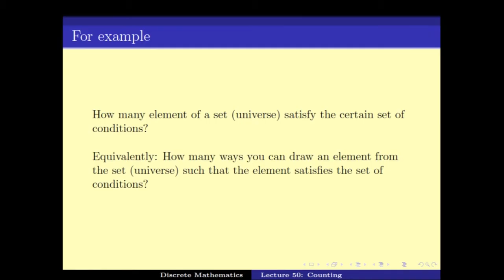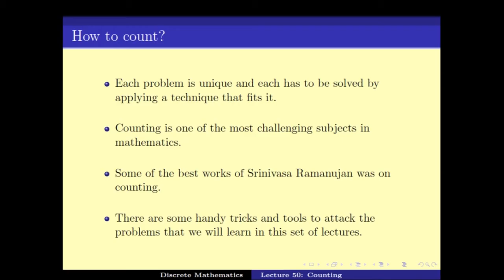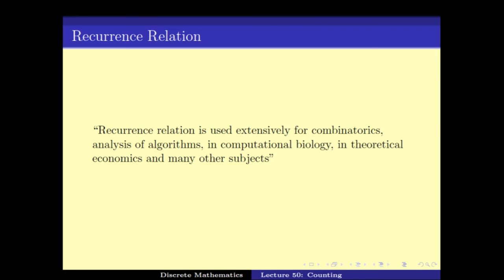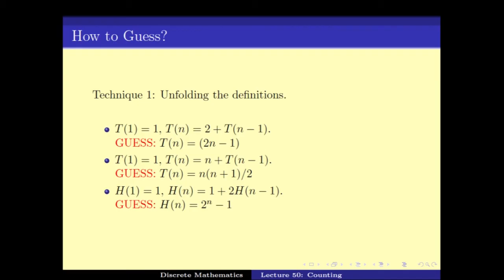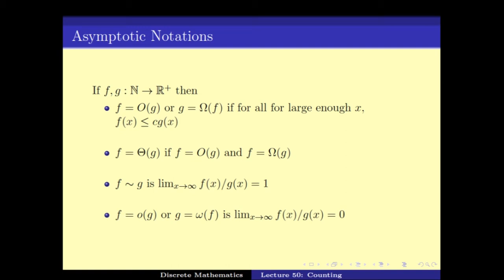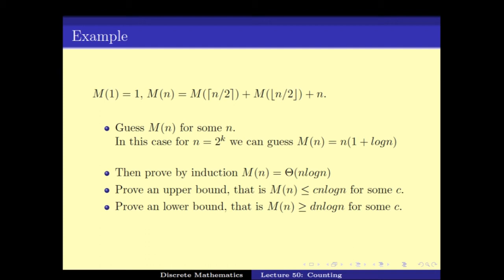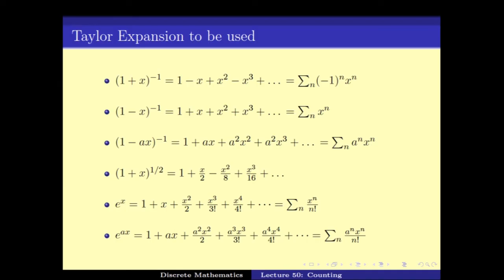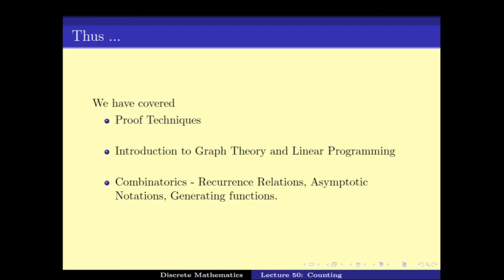Combinatorics swayamprabha CH38SP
Subject : Mathematics
Course Name : Discrete Mathematics